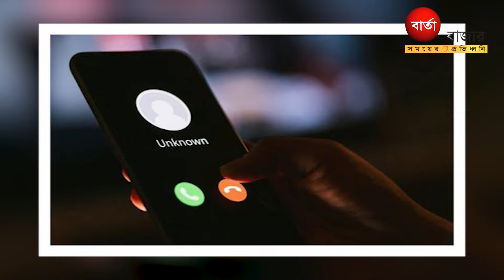বন্যায় ১২ জেলায় ১৮০০ মোবাইল টাওয়ার অচল